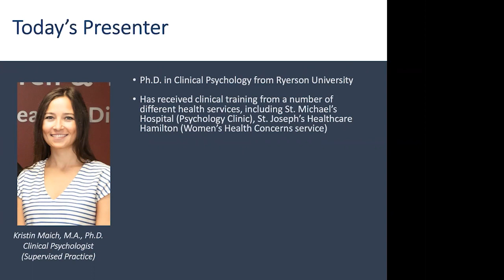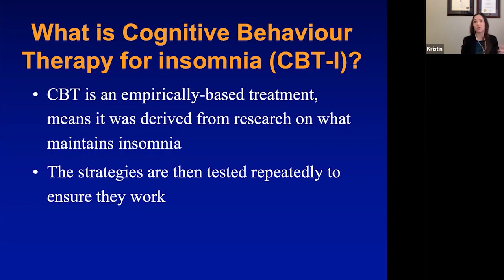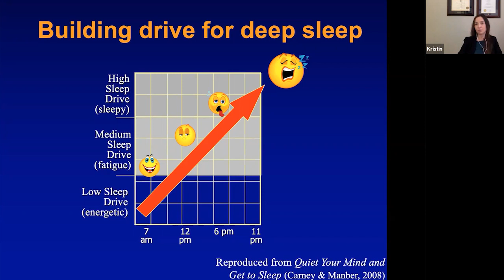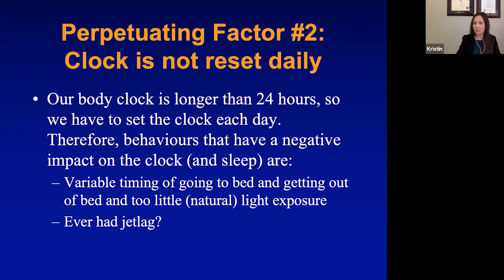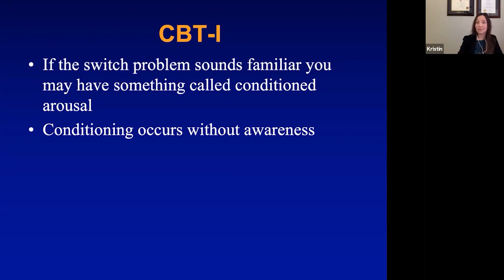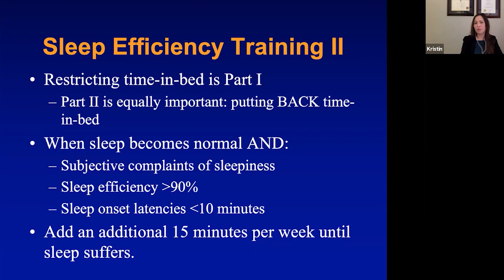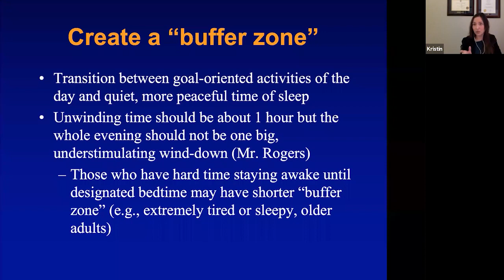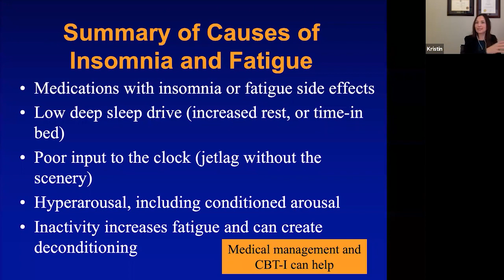Be Well Talks Managing Sleep Issues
Discussed are the causes of insomnia and sleep problems for cancer patients, along with recommendations for how to manage them.

Speaker info: Dr. Kristin Maich, MA, PhD, (she/her) is a clinical psychologist with extensive clinical training. She completed her residency at the Centre for Addiction and Mental Health (CAMH) and was a study therapist for clinical research trials of Cognitive Behavioural Therapy for Insomnia (CBT-I) during her graduate career.